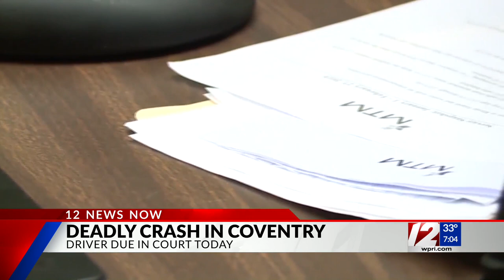Driver charged in crash that killed medical transport patient to appear in court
The driver in a crash that killed his passenger, a 77-year-old Coventry woman being transported from a dialysis appointment, is expected to face a judge on Wednesday.